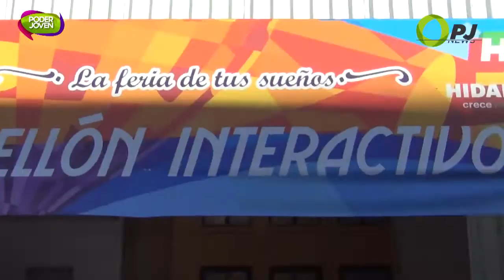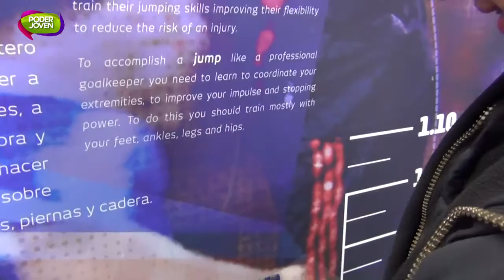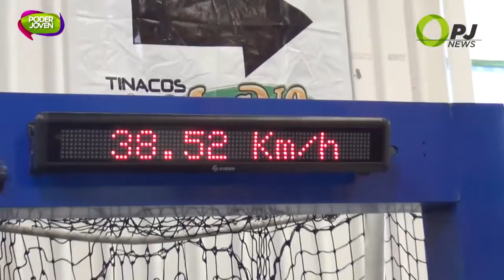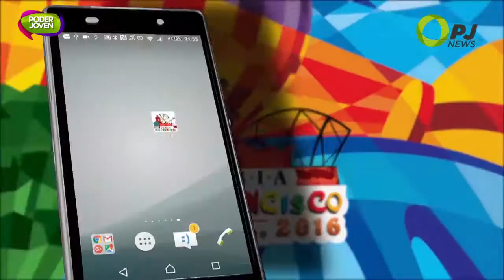Pabellón Interactivo Feria San Francisco Pachuca Hidalgo 2016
Michelle Serrano, nos da un recorrido sobre las diversas actividades que se pueden realizar en el Pabellón Interactivo Feria San Francisco Pachuca Hidalgo 2016